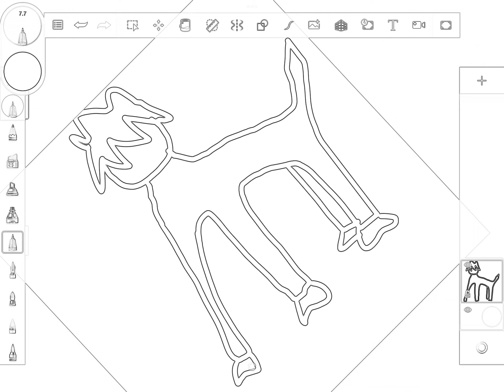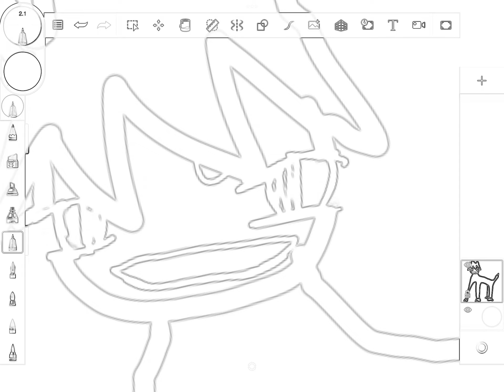My Horse Prince Fabart